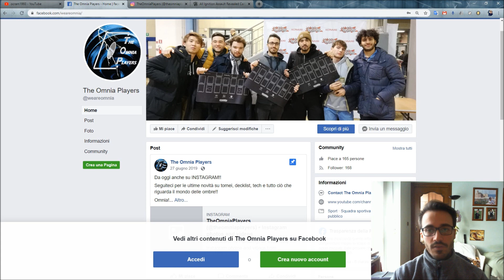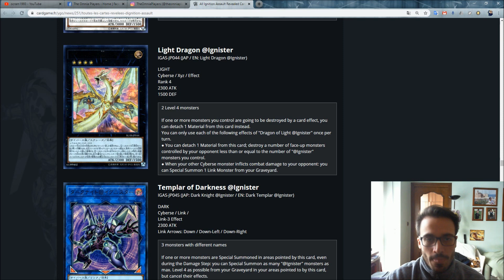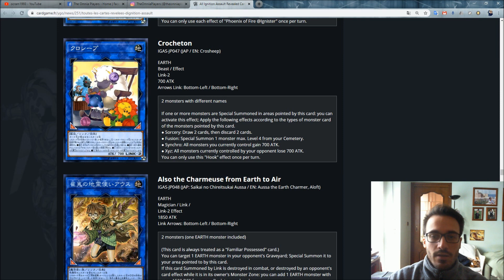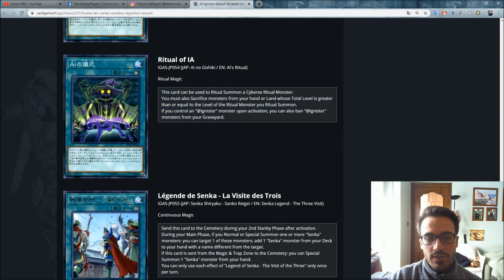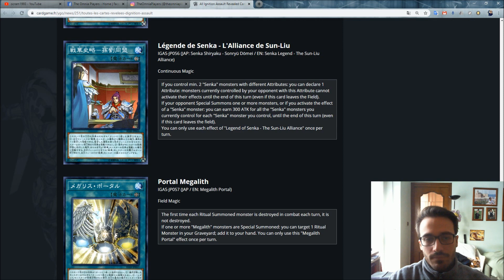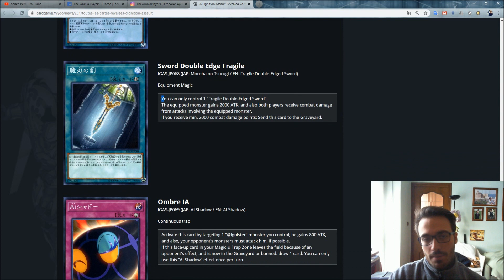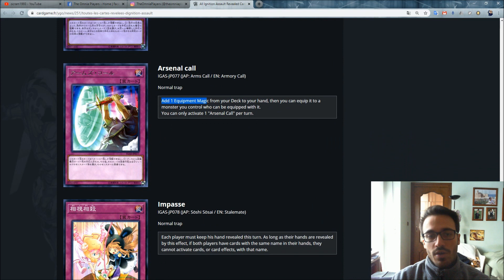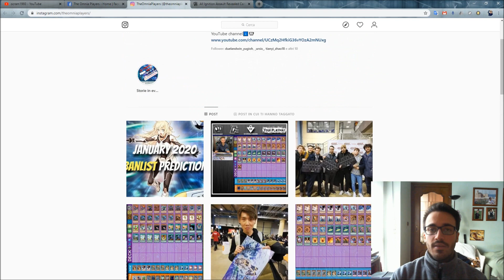Yu-Gi-Oh! Lista carte Assalto Accensione e guida allo Sneak Peek (parte 2)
Siete pronti per lo Sneak Peek di Assalto Accensione? Vediamo le carte del pacchetto Assalto Accensione e analizziamole per capire le migliori scelte per lo Sneak Peek!

► YGOPRO/Dueling Book:
ocram1993